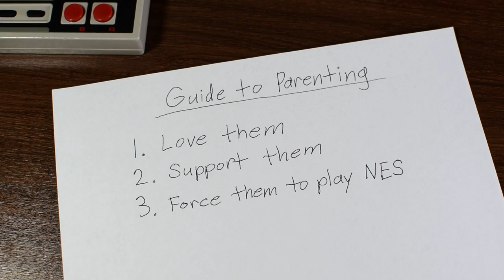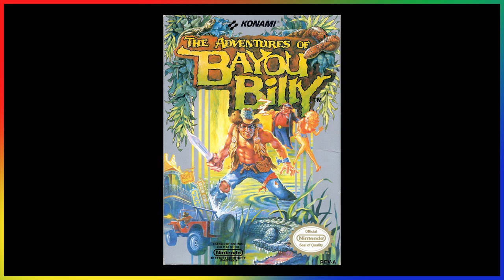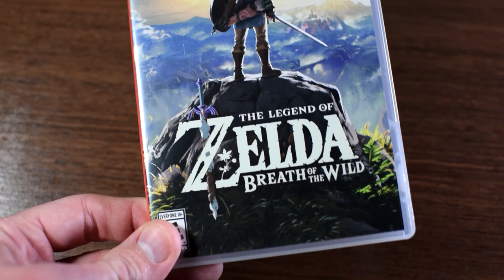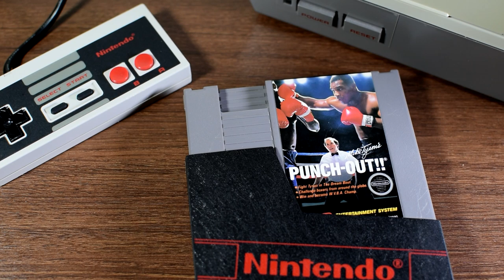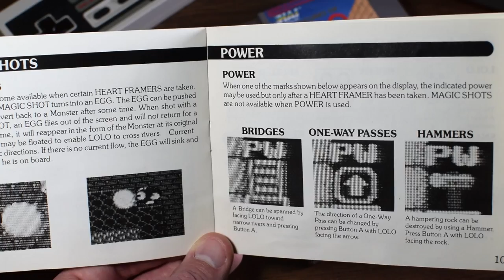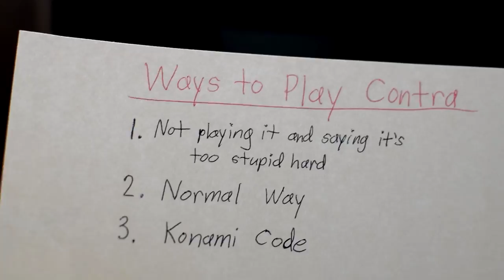NES Games That Will Always Be Enjoyable - Retro Bird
Often considered one of the most iconic video game consoles ever made, in this video I'm going to take a look at 5 games that I feel are uniquely qualified to be designated as games that will always be fun.

Nintendo Games That Will Always Be Fun - Retro Bird / Top Timeless NES Games / Best NES Games / Nintendo Entertainment System